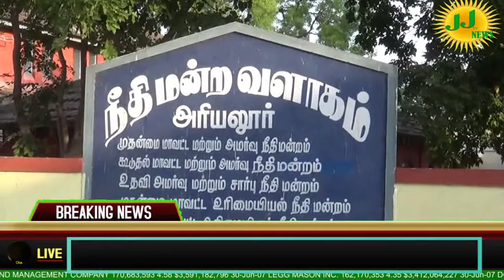Ariyalur district news # Kovilpatti News#JJtvNEWS devotional and news television